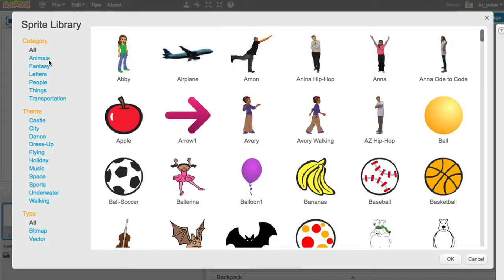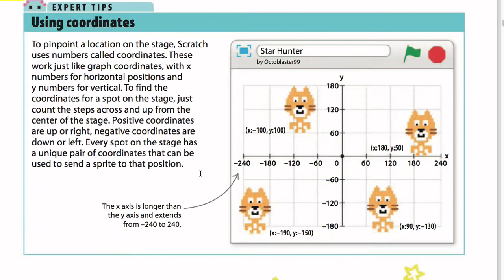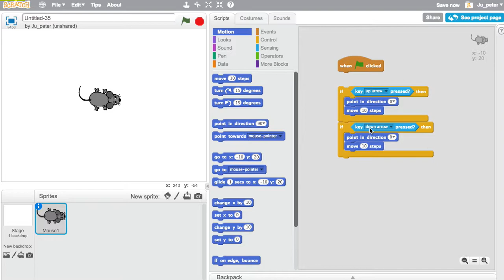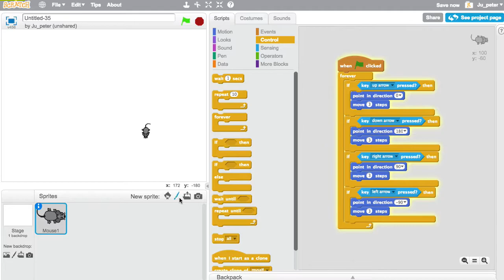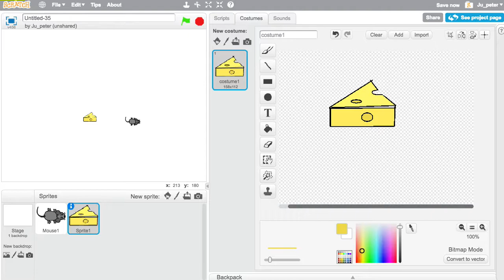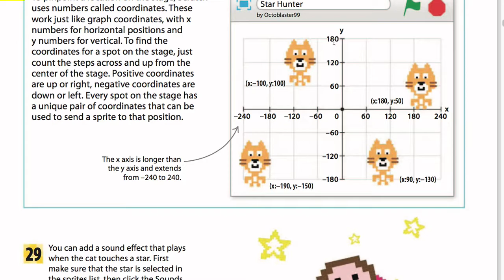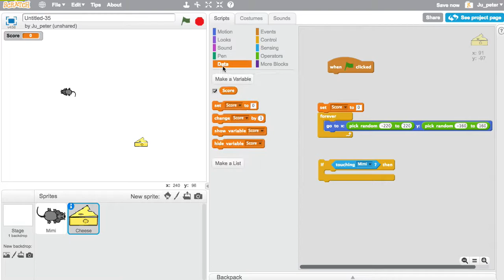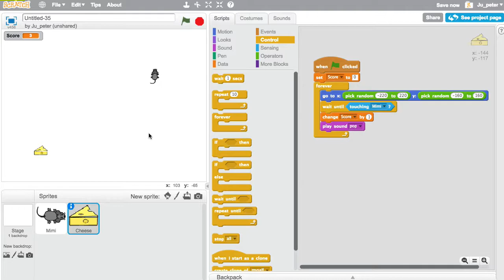Scratch 052 메이즈 게임